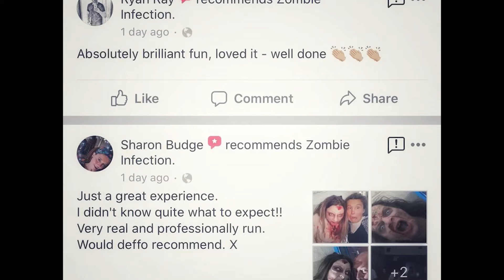Feature: Zombie Infection 2019 Montage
What an incredible year it has been!

For all LIVE immersive zombie experiences head over and grab your tickets now!